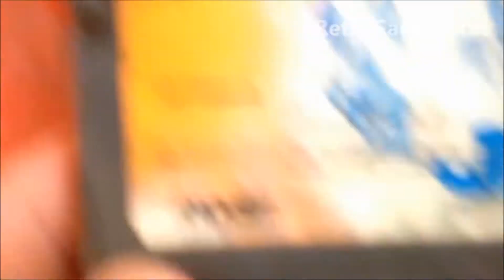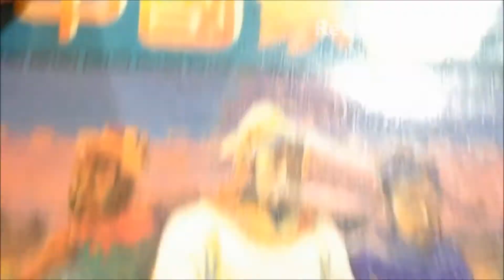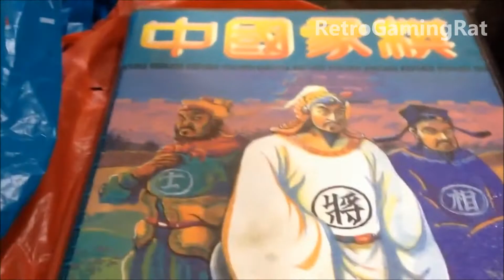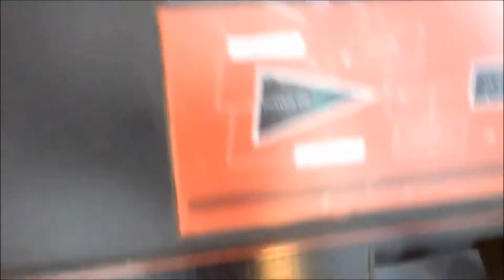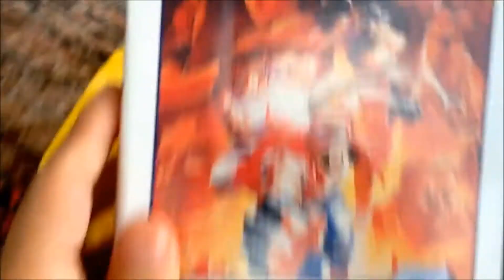Sega Master System 1st Model Pickup and MORE...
Retrogames Rise From The Grave Ep. 1!!! Cos it was footage from my long DEAD Apple iPhone 4s which was also my favorite model.